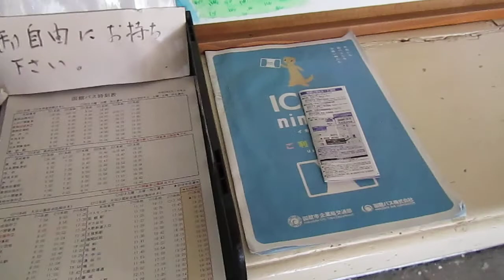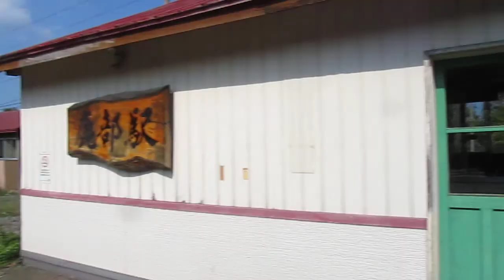【北海道】昭和が残る無人駅【道南】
北海道道南にある鹿部駅
平成も終わり令和になってもなお残る昭和
ズームで線路の歪みも見えます（函館本線）JR北海道